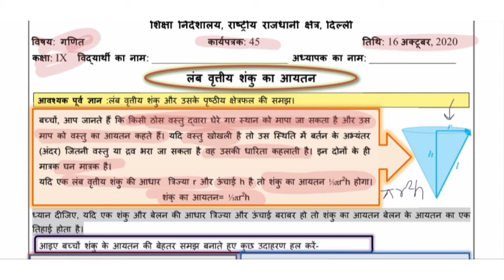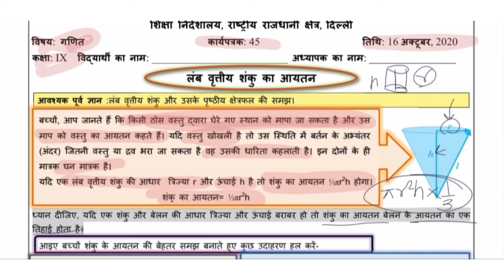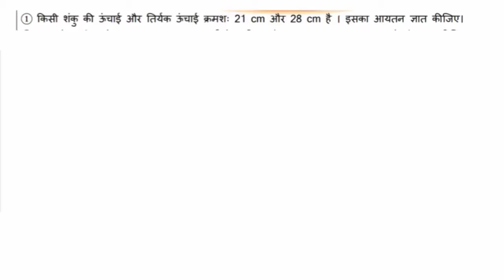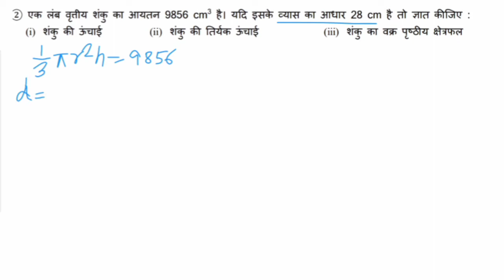Worksheet 45|| Clas 9 Maths गणित:16 October 2020|| Doe Worksheet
Doe
Doe worksheet
Doe worksheet 45 class 9th

Class 9 ki Worksheet

Class 9 ki maths worksheet in hindi
Class 9 ki worksheet in hindi

Worksheet 45 class 9 maths in hindi
Worksheet 45 class 9th maths in hindi
Class 9 maths Worksheet45 in hindi

Delhi govt school worksheet 45
Delhi govt school (Directorate of Education) worksheet

PlZ like the video,keep watching
AKSHI ACADEMY
By Dimpal Katariya